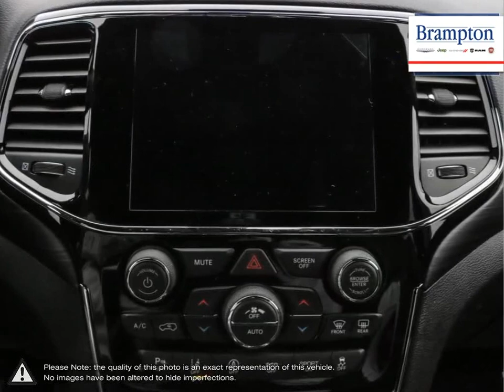2021 Jeep Grand-Cherokee | Brampton Chrysler | 1C4RJFAG2MC542594